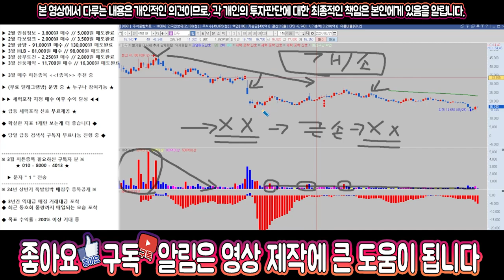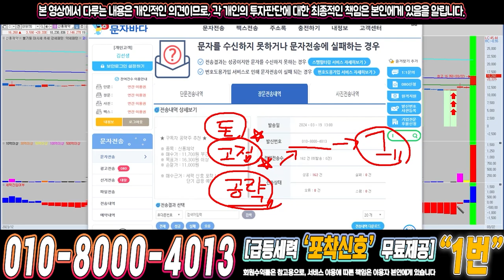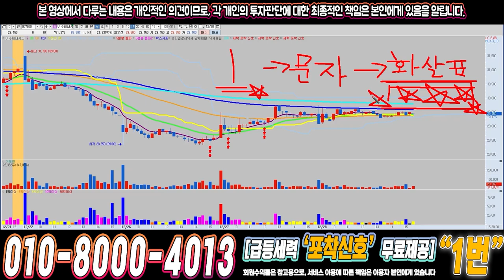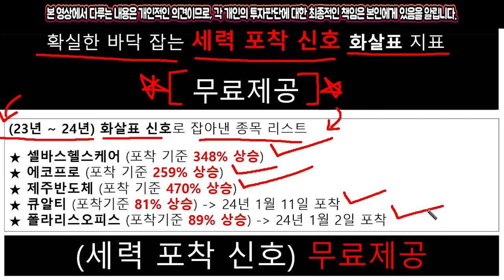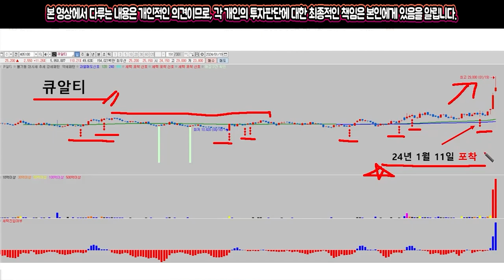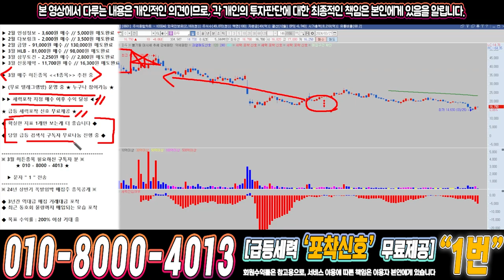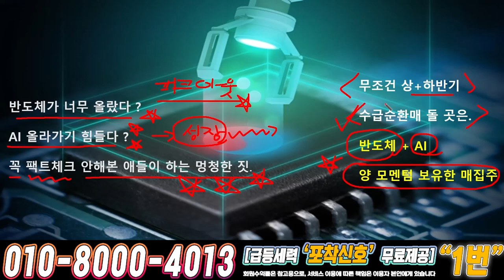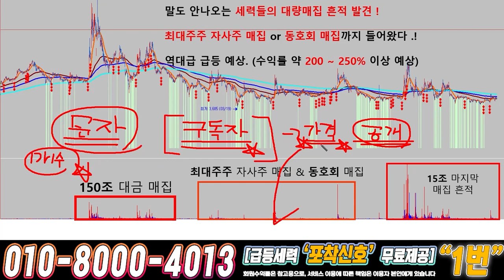파두 ) 드디어 4월에 큰거하나 옵니다!!